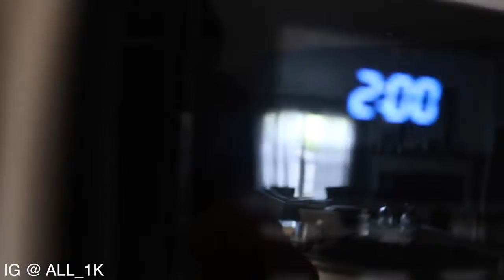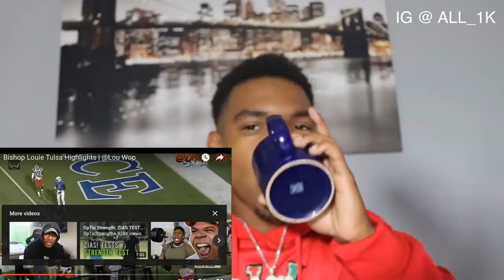The Best College Football Player!!! B Lou Football Highlights Reaction 2019